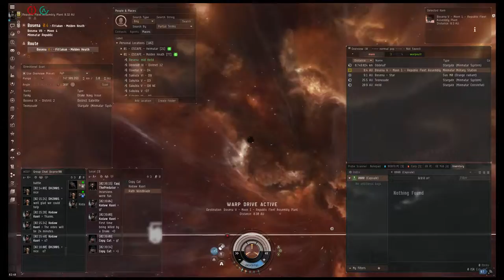2015-06-04T02:28Z - EVE Online / Dust 514 - Eternal Beings vs SMARTCREW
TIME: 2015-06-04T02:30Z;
DEFENDER: SMARTCREW;
ATTACKER: Eternal Beings;
LOCATION: Bosena IX - District 2;
NOTE: This was a re-up battle.